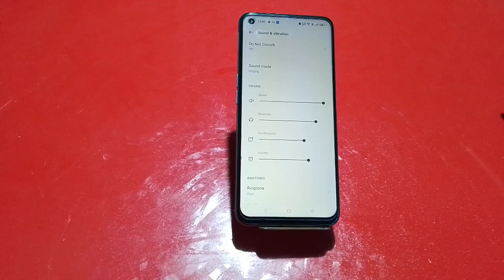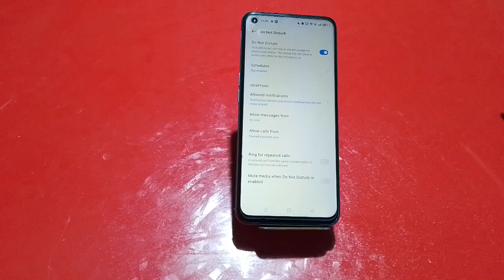How To Enable Dnd In Realme 10S, How To Enable Do Not Disturb In Realme 10S, How To Use Dnd In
How To Enable Dnd In Realme 10S, How To Enable Do Not Disturb In Realme 10S, How To Use Dnd In Realme 10S,

D.N.D_Enabke_ Realme 10S